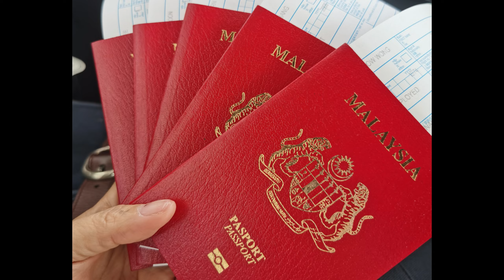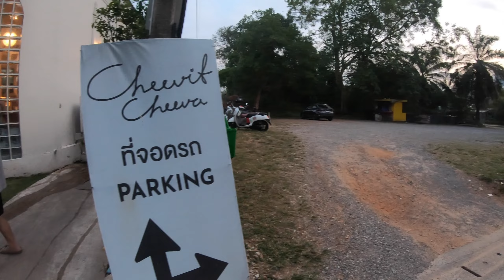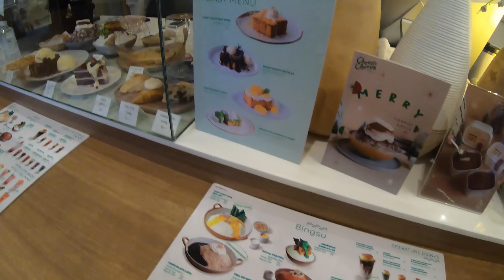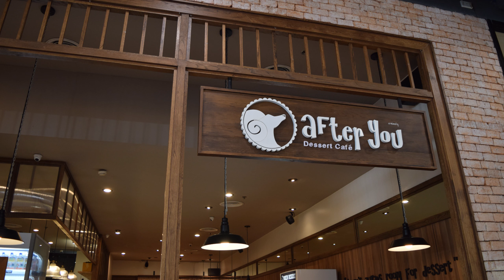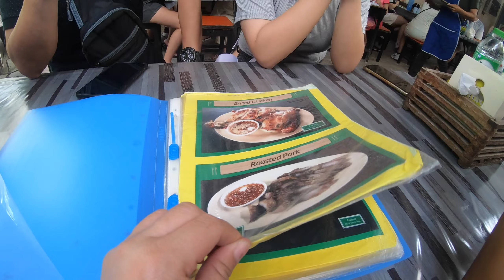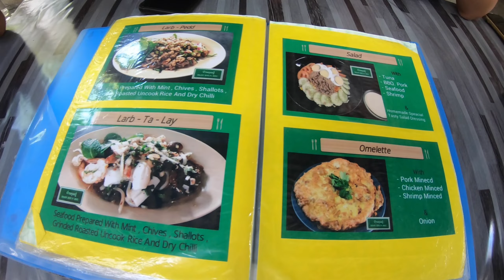Hatyai Thailand泰国🇹🇭合艾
Day 1
-Chok Dee Dim Sum
-Songkhla Zoo
-Samila Beach
-Chong Khao Seafood
-Cheevit Cheeva
-Lee Garden Night Market
Day 2
-Kim Yong Market
-Central Festival Mall
-After You
-Somtam Chaba
-Thai Watsadu
-Greenway Night Market
-Asean Night Bazaar
Day 3
-Makro Hatyai
-Baan Khun Bhu